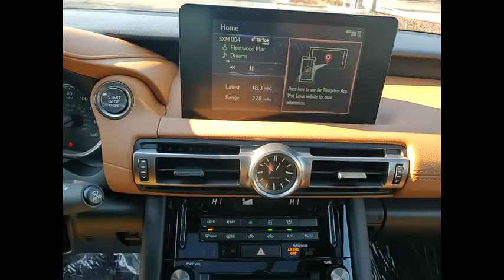2021 Lexus IS 300 Base Schaumburg IL P7458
2021 Lexus IS 300 Base

Woodfield Lexus
350 E. Golf Rd